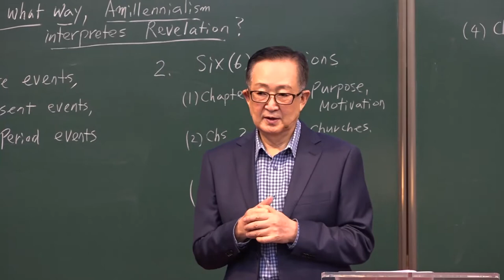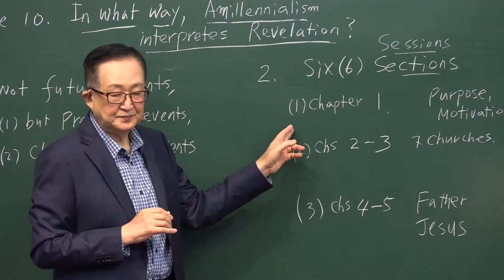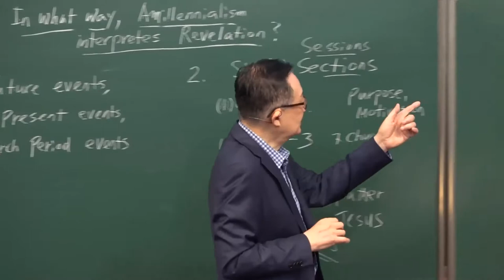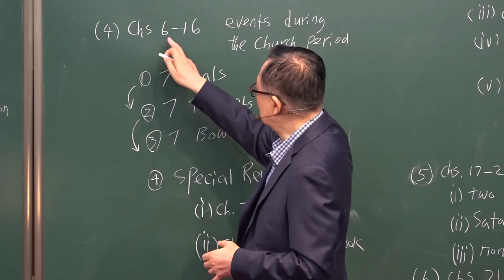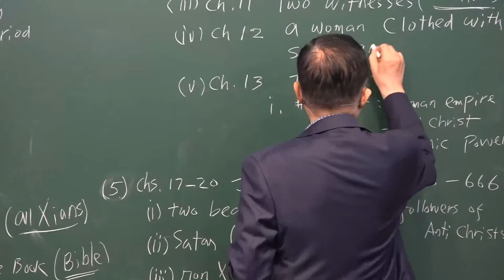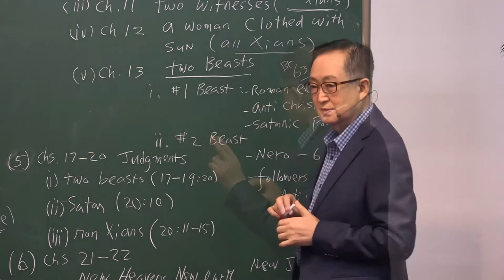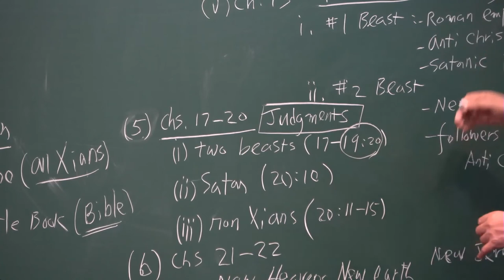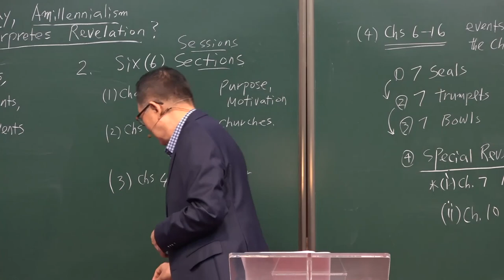2-10. In what way, Amillennialism interprets Revelation ?/Thomas Hwang/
[ II. What are the End Time doctrines? ]
#2-10. In what way, Amillennialism interprets Revelation?